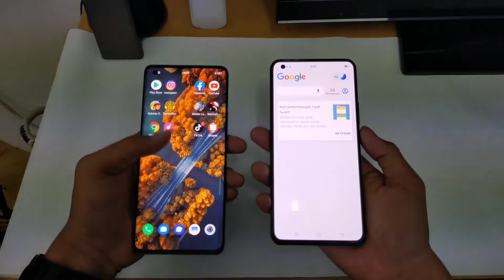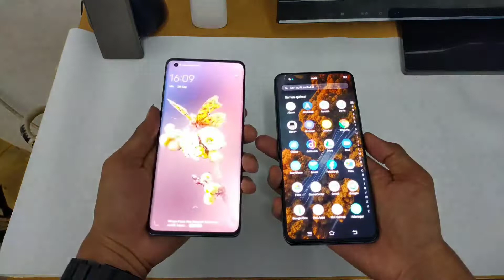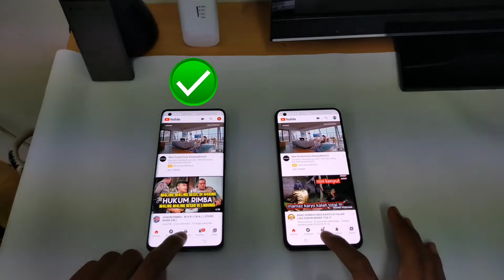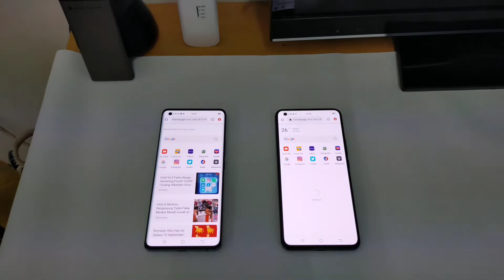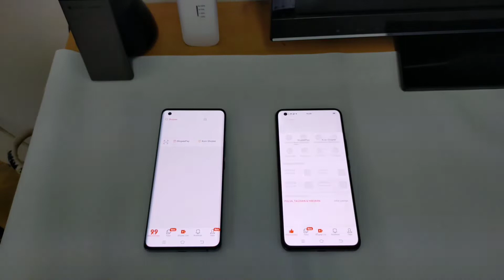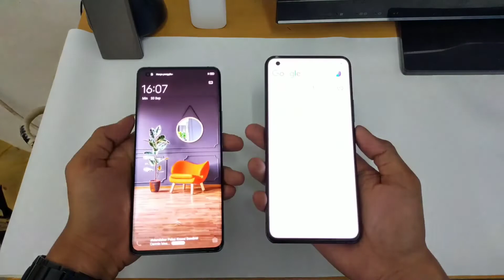VIVO X50 VS X50 PRO SPEED TEST & CAMERA COMPARISON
VIVO X50 VS X50 PRO SPEED TEST DAN CAMERA TEST

Pada video kali ini kita akan membandingkan dari kedua smartphone flagship dari vivo antara vivo x50 dan x50 pro untuk mencoba membandingkan kecepatan dan kameranya manakah yang bagus apakah vivo x50 bisa bersaing dengan x50 pro mau tau jawabannya simak videonya sampai habis lets'gooo

Supaya bisa berkembang supaya lebih semangat uplod video setiap harinya

jika ada saran atau informasi yg kurang jelas, silahkan kirim pertanyaan di kolom komentar